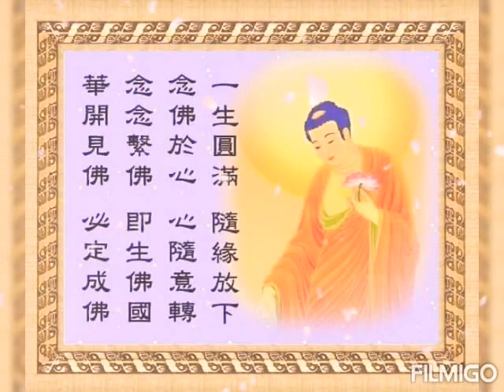今天台中市非常熱34度🌞我們住台中自家100坪的家裡，我已經開冷氣給我的小紅貴賓狗吹涼1天，我的止痛膏快要用完，上次買6罐防蚊止痛膏付2450元，現在用到只剩2罐防蚊止痛膏，要再打電話去買6罐止痛膏💞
🌞今天台中市非常熱34度🌞🙏我們住台中市自家100坪的家裡🙏我已經開冷氣&2台電風扇給🐶我的小紅貴賓狗🐕吹涼爽❄1天了，🙏阿彌陀佛！🙏🏻

🙏🏻我有花錢買💧水神B組合1999元，😇把我買的💧水神噴霧器💧給擺放我們在自家100坪的桌上面來消毒。全家人防疫顧健康🙏🏻今天台中市的大馬路上及每戶外面都有派專人來噴灑消毒液了，🙏昨天只有搶買到3袋素食泡麵。6罐素食麵筋。2條牙膏，昨晚也去搶買大罐礦泉水及麵包🙏天氣很熱，台中很熱有蚊子，我的萬應止痛膏快要用完了，上次買6罐防蚊止痛膏付2450元，現在用到只剩2罐防蚊止痛膏了，要再打電話去訂購買6罐萬應止痛膏費用要2450元！🙏🏻

🙏🏻祈禱全台灣人民所有萬物眾生都平安健康。🙏🏻🙏🏻🙏🏻全家人平安吉祥如意保安康！阿彌陀佛！🙏🏻🇹🇼🙏🏻大家出門記得必戴上口罩😷。勤洗手🙌。使用乾洗手消毒雙手🙌
🇹🇼🇹🇼天佑中華民國！🇹🇼🇹🇼🇹🇼🙏🏻🙏🏻阿彌陀佛！🙏🏻

🙏🏻祈禱全台灣。全世界所有眾生皆遠離災禍。平安健康。吉祥如意保安康！🙏🏻阿彌陀佛！🙏🏻